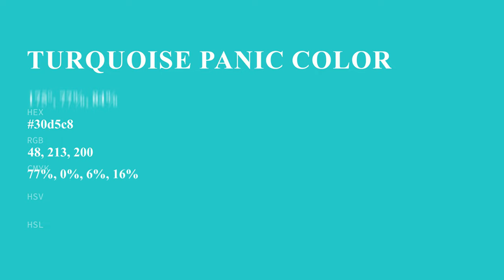Turquoise Panic color 30d5c8 hex color - Blue color - Warm color 30d5c8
What color is Turquoise Panic ? 30d5c8 hex color - Blue color - Warm color 30d5c8

Hex 30d5c8 Color Code is also known as Turquoise Panic color.